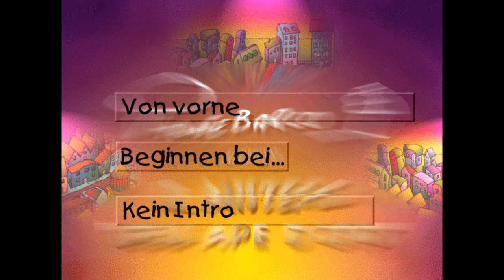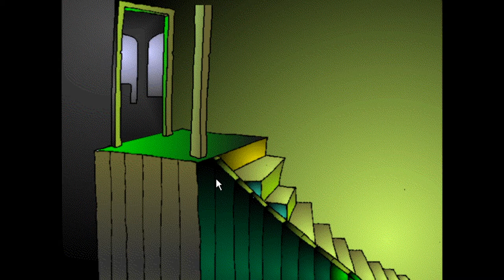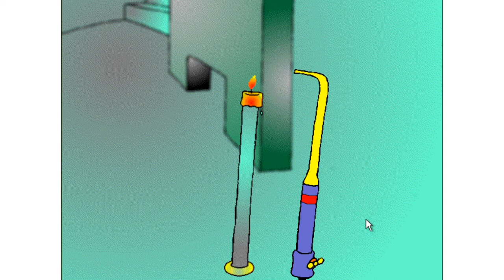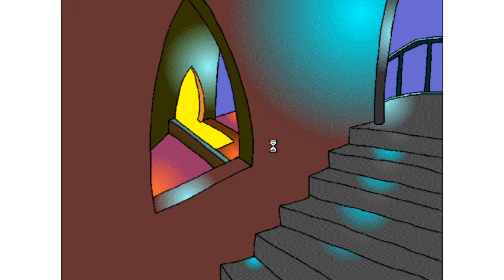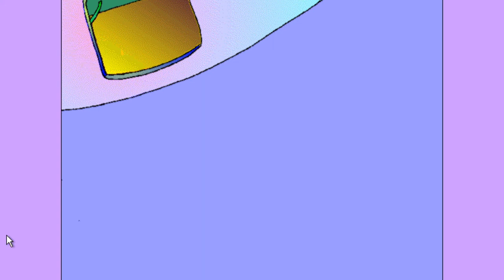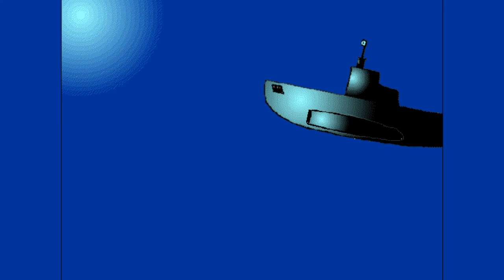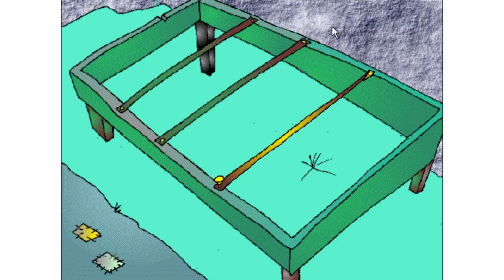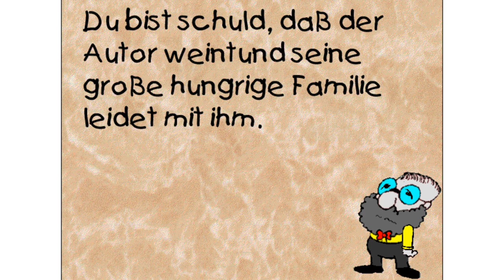Fuzzy & Floppy 🐝 ◈ Auf der Jagd nach der Goldenen Biene ◈ Let's Play Retro Adventure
Let's Play Fuzzy und Floppy: Spiele deiner Kindheit!

Fuzzy und Floppy ist ein Adventure aus dem Jahre 1995 und wurde von der italienischen Software-Compagnia DeAgostini für Windows 3.1 und 95 entwickelt!

Fuzzy und Floppy brauchen dringend deine Hilfe! Die beiden Freunde sind in ein unheimliches Abenteuer geraten, aus dem sie ohne deinen detektivischen Spürsinn nicht mehr herauskommen! Retten wir die goldene Biene, die die bösen Gangster zum goldenen Bienenstock führen soll!